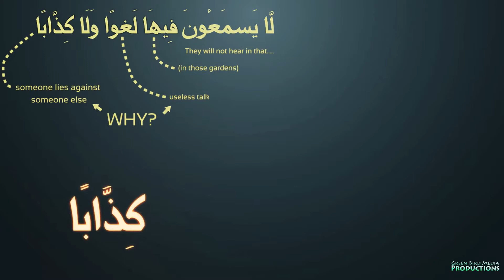Surah 78/Naba, Ayat 35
surah naba 35